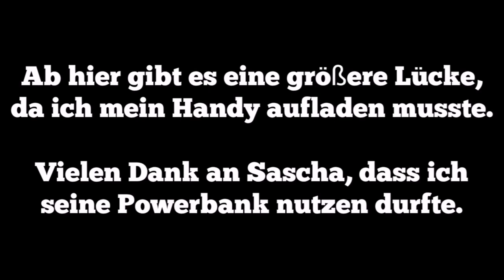Mit Natururin, ItsNico und Sascha ein paar Kilometer auf dem Heidschnuckenweg wandern - Tag 1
Natururin, ItsNico und Sascha begannen am 24. August 2021 ihre mehrtägige Wanderung auf dem Heidschnuckenweg.

Am ersten Tag ihrer Wanderung bin ich von Hamburg-Fischbek ein paar Kilometer bis ca. 1 Kilometer vor Karlstein mitgelaufen.  Dort trennte ich mich von den dreien und machte mich wieder auf dem Rückweg.

Sascha
[kein YouTube-Channel]

Kamera: Huawei P20
Schnittprogramm: YouCut - Video Editor
Thumbnailprogramm: Thumbnail Maker